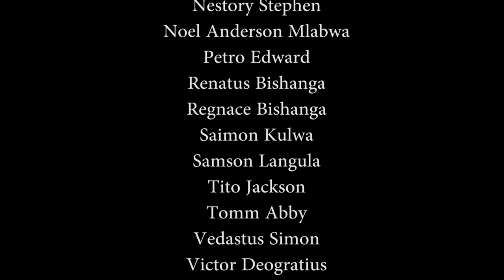SHUHUDA ZA WANAUME : Darasa la Wanaume Kikosi #04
Angalia namna Taasisi ya Wanaume Tanzania - MEN AT WORK GLOBAL inavyogusa maisha ya wanaume na jamii yao inayowazunguka. Tuandikie kwenye comments ikiwa umeguswa na shuhuda hizi za wanaume.
Unaweza kutufuatilia kwa kuSUBSCRIBE channel yetu. Zaidi tembelea tovuti yetu